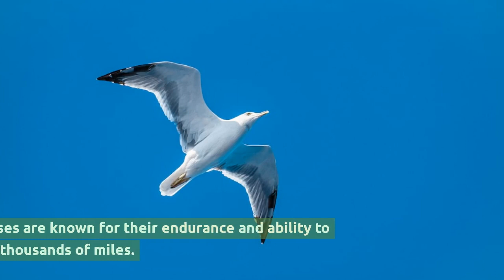Feathery Wonders| Fascinating World of Birds Part-3| Learning for Kids!..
We are back to our young explorers to continue our expedition with our chirpy and cheerful avian companions! Here, in part-3 of the ‘Birds’ series, we will familiarise with 20 more creatures from the bird kingdom. From majestic albatross to the beaky toucan, we'll introduce your young ones to these wonderful birds up close. The content is optimised with minimal graphics and animation so as to suit kids of all ages.